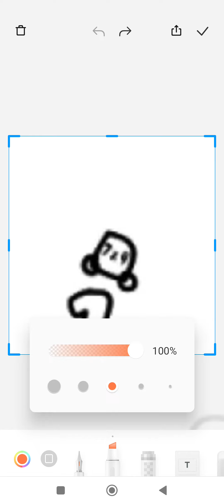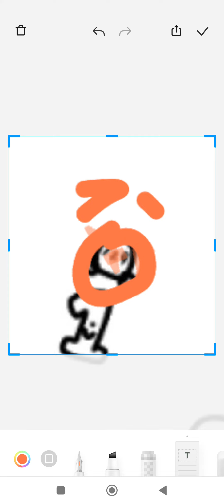my 7 cant sleep after watching this video